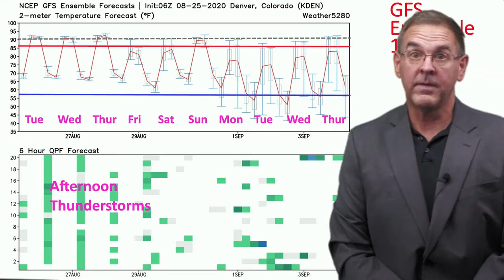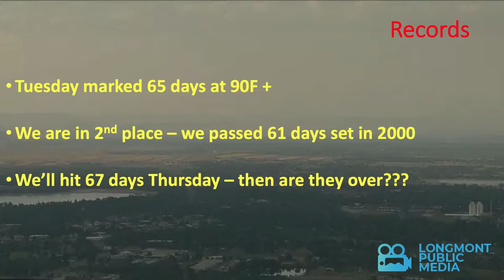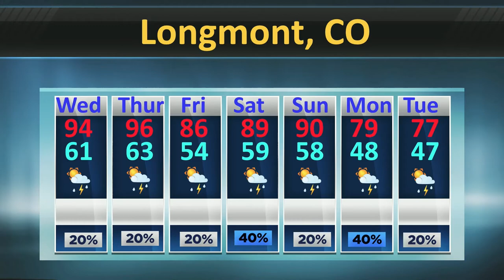The Weather Forecast for the week beginning August 26, 2020